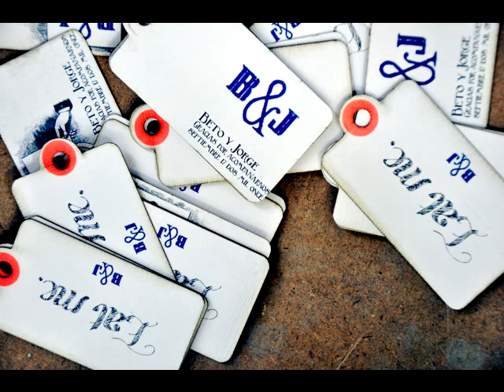Jennifer Cramer Photography